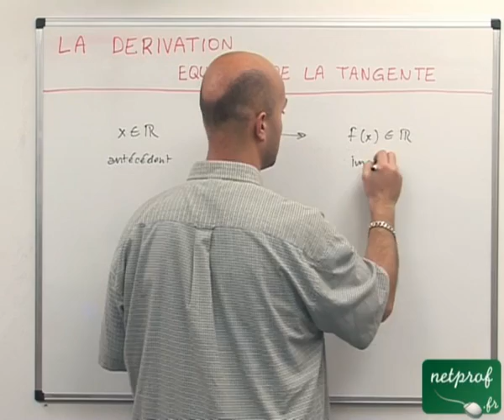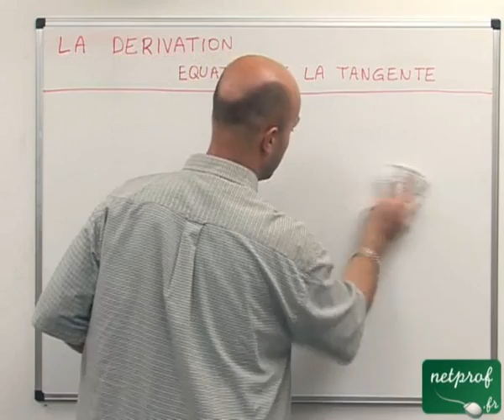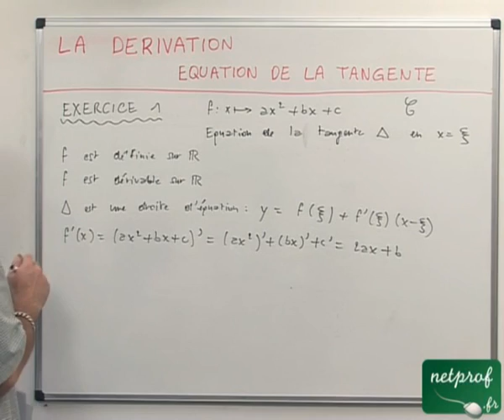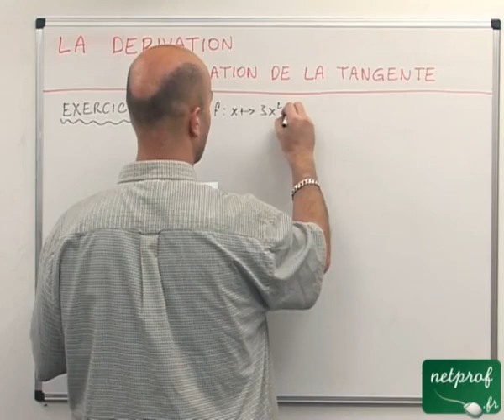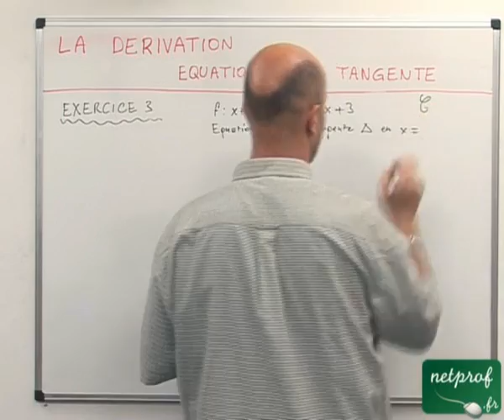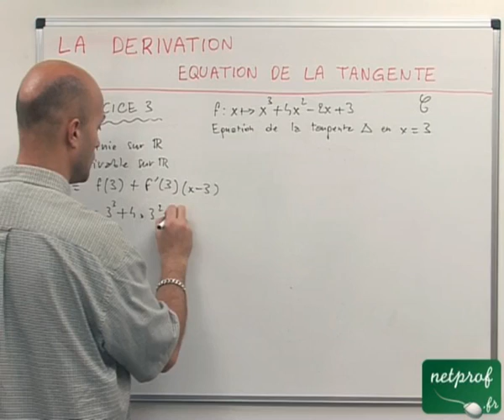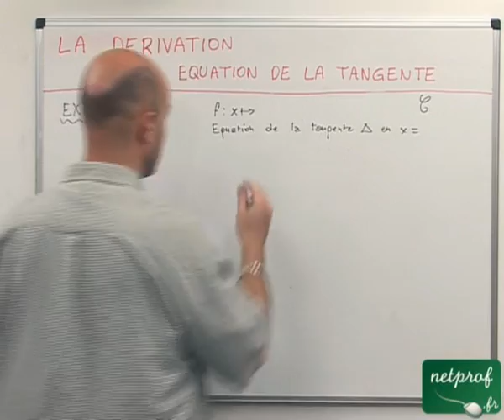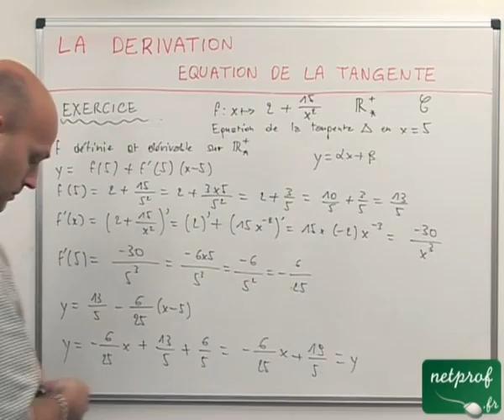30 Dérivation : équation de la tangente à une courbe représentative en un point